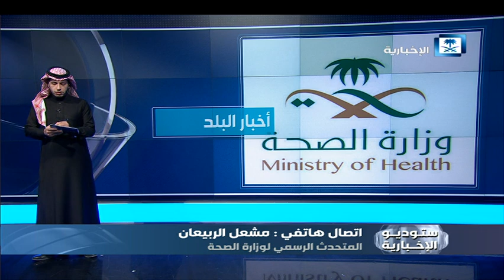أخبار البلد - إحالة مدعي العلاج بالكي في القصيم للإدعاء العام